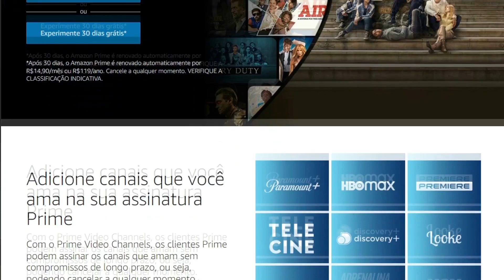A outra zoey - FILME DE COMÉDIA ROMÂNTICA - Romance adolescente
Nesse vídeo você vai conhecer o mais novo filme de comédia romântica que a amazon prime vídeo lançou.
O filme aborda o romance de um jeito deferente e mostra como uma pessoa que não acredita no amor acaba se apaixonando.